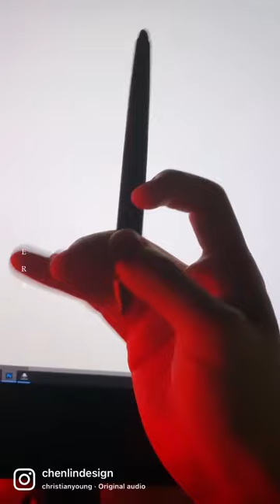Predator art artist artwork drawing draw painting coloring zbrush photoshop 3d drawing